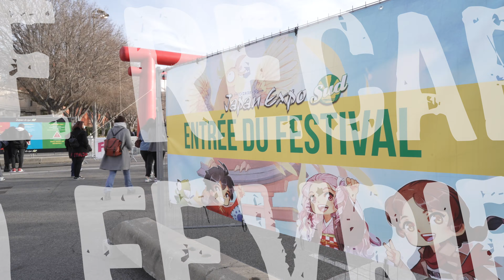Le recap Japan Expo Sud du samedi 19 février